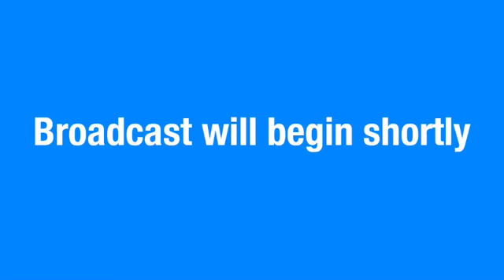Are the MeToo and TimesUp Campaigns making a difference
We examine where these campaigns started and if they're making a difference. Is it the kind of change we need? How can we make a difference in our own communities?